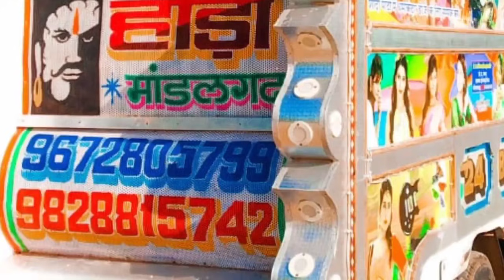ShivRaj Singh Lakhanpur : आग्यों नयो साल पढ़बली फूल गुलाब को देजा | नया साल का सॉन्ग 2021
Kavita Music Lakhanpur

Singer shivraj singh

Mo.8079067860

Director bhagwat singh rathore

Song आग्यों नयो साल पढ़बली फूल गुलाब को देजा

Studio Ma Hinhraj Studio Bambor

Chotu Ji Yogi